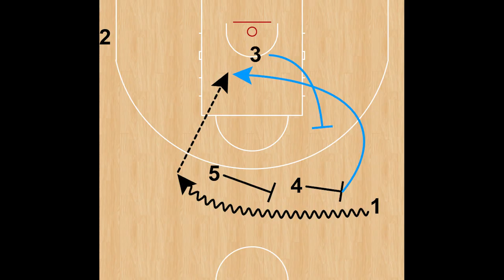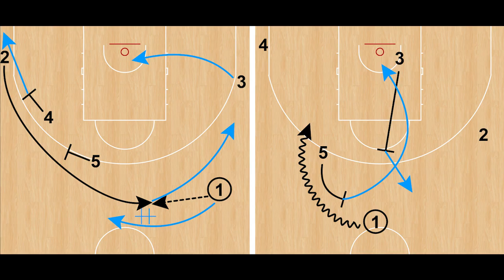XAVI PASCUAL - 10 plays for middle pick & roll (Zenit St Petersburg VTB 2022/2023)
Xavi Pascual keeps showing in Zenit St Petersburg that he is a master of XsOs. Here we have 10 sets plays in order to introduce middle pick & roll.